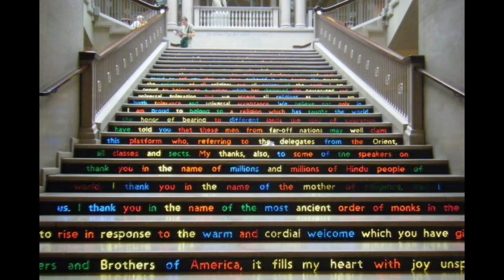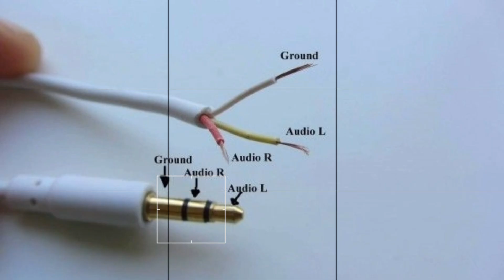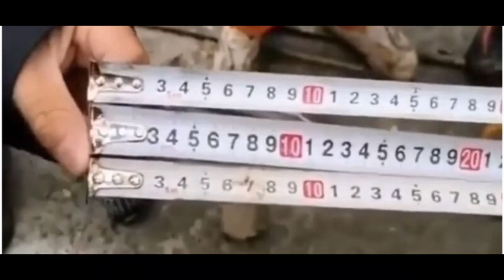ट्रेन के डिब्बों में धारियां क्यों होती है Why are there white and yellow stripes in train coaches?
ट्रेन के डिब्बों में सफेद और पीला कलर के धारियां क्यों होती है
ट्रेन का डिब्बा में वाइट कलर और ब्लू कलर का धारियों की बनी होती है
Why are there white and yellow stripes in train coaches?